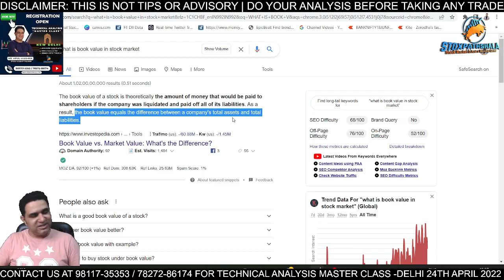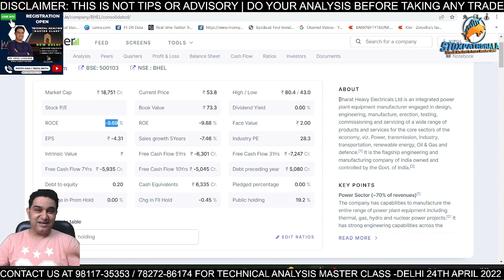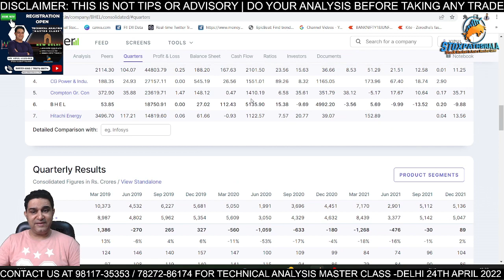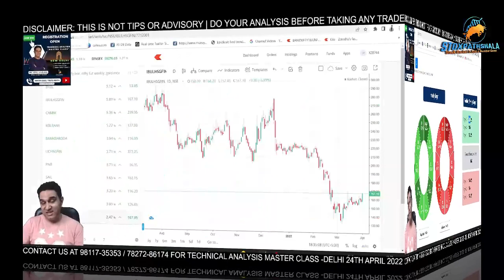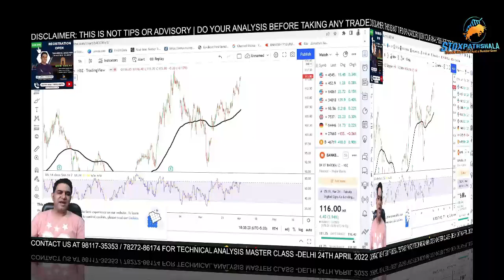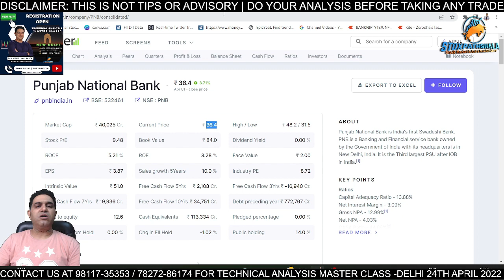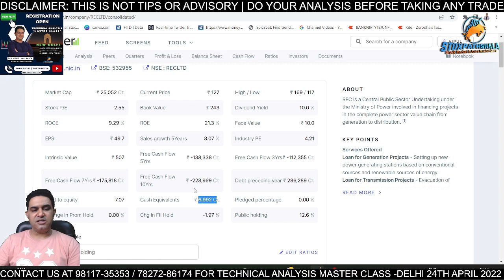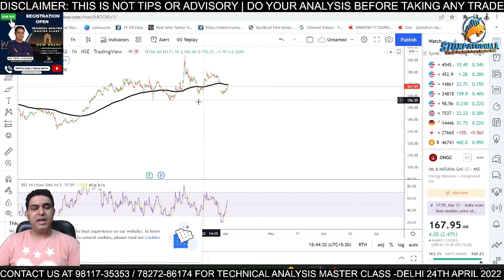11 Best Stocks for Investment Now | Great Stocks at Heavy Discount | Best Stocks Under Book Value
11 Best Stocks for Investment Now | Great Stocks at Heavy Discount | Best Stocks Under Book Value

11 Best Stocks for Investment Now
| Great Stocks at Heavy Discount |
 Best Stocks Under Book Value,
11 Best Stocks for Investment Now,
top 5 high book value stocks,
book value,
stocks below book value,
top 11 stocks to buy,

About Me:-

* Stock selection.